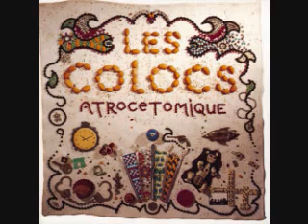108 - Les colocs - Atrocetomique - Tout l'monde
En cachette en bicyclette,
En bobettes en amourette,
En mangeant une omelette,
En fumant des cigarettes,
Les vedettes et les poètes,
Les tapettes et les athlètes,
Même l'obscène Farah Fawcett et la reine Elizabeth.

Tout l'monde pète

Et ce vent venu de votre ventre,
À l'odeur de beurre de peanut,
Et qui fièrement se laisse entendre comme le cri du patriote.

Le pape aussi pète

En grosses bottes, en redingote,
En garnotte, en tente roulotte,
En mangeant de la compote,
En fumant un joint de pot,
Les pilotes, les polyglottes,
Aristote et Don Quichotte,
Le canadien Pierre-Elliot
Et toute la famille Pouliot.

Tout l'monde rote

Et cette symphonie gutturale
Provoquée par l'effervescence
D'un somptueux carnaval
Où la viande et les patates dansent.

Le pape aussi rote

En osti, en librairie,
En Turquie, endolori,
En mangeant du spaghetti,
En fumant du bon persil,
Les amis, les ennemis,
Les jeudis, les vendredis,
Du ministre Pierre Paradis
Jusqu'au petit canari.

Tout l'monde chie

Et ce mou moton parfumé
Don l'arôme vient nous enfumer,
Égayera votre court séjour,
Du premier jusqu'au dernier jour.

Le pape aussi chie